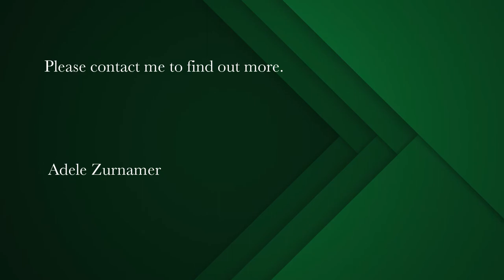929 m² vacant land for sale in Langebaan Country Estate | Pam Golding Properties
Golf estate plot
Beautiful north-facing Erf on the Clubhouse side of the prestigious Langebaan Country Estate.
This is your opportunity to move to Langebaan and enjoy an idyllic lifestyle. The Country estate is perfect for the outdoor enthusiast with an 18 hole Gary Player designed golf course, running and biking tracks, swimming pool, tennis courts and soccer field. There is a gym on site and a club House offering the locals some lovely options. Outside the Country estate there is kayaking or kiting on the Lagoon and the West Coast National Park is on your doorstep. Langebaan golf estate is a secure estate. Beautiful plot bordering onto the 6th fairway. 931sqm you can build a double story home which will offer some views of the Lagoon.